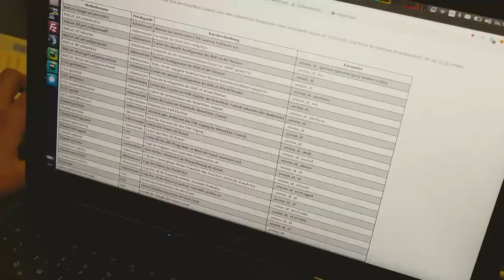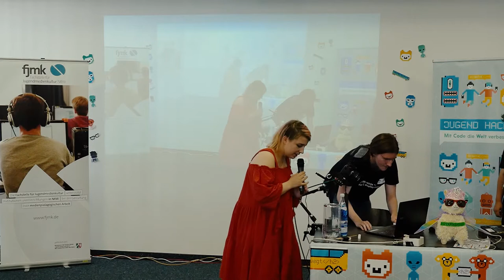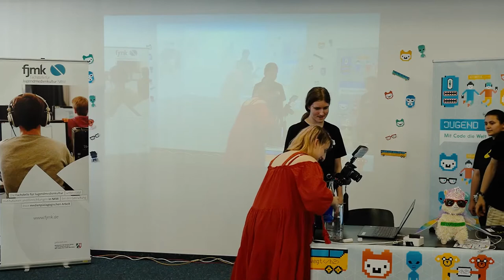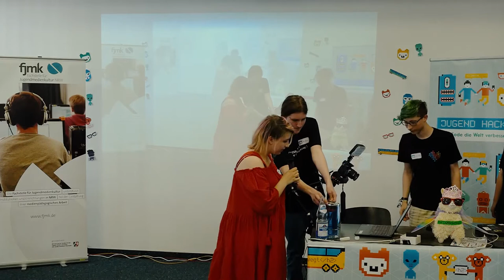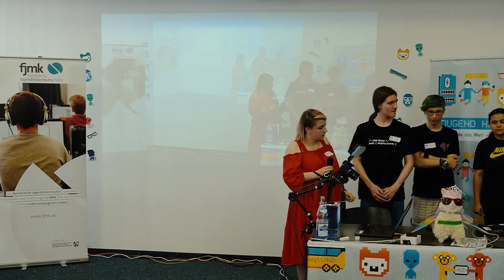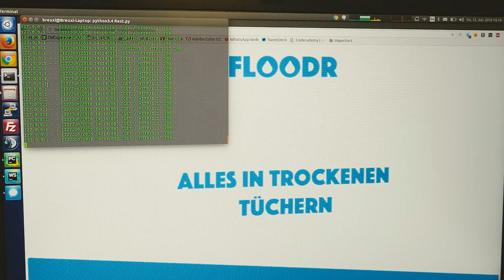Floodr | Jugend hackt Köln 2016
Flooder ist ein Frühwarnsystem für Hochwasser. Wenn das Wasser steigt, wird ein Schwimmer hochgetrieben und durch den Kontakt von zwei Sensoren ein Alarm ausgelöst. Von Anna, Elisabeth, Hackalife, Jan und David.